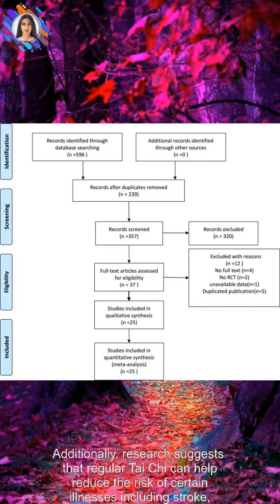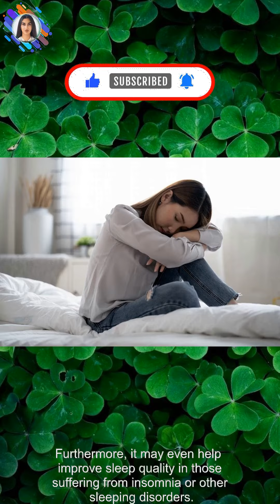The Benefits of Regular Tai Chi for Health and Wellness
Tai Chi is an ancient Chinese practice that has been used for centuries to promote health and wellness. It combines slow, gentle movements with deep breathing and meditation. The benefits of regular Tai Chi include improved balance, flexibility, strength and coordination; improved mental clarity and focus; increased relaxation; reduced stress levels; relief from chronic pain such as arthritis or fibromyalgia; increased energy levels; better control over emotions such as anger or anxiety; and enhanced overall well-being. Additionally, research suggests that regular Tai Chi can help reduce the risk of certain illnesses including stroke, depression, heart disease, cancer and diabetes. Furthermore, it may even help improve sleep quality in those suffering from insomnia or other sleeping disorders.
Tai Chi,Chinese practice,health and wellness,slow movements,deep breathing,meditation,improved balance flexibility strength coordination